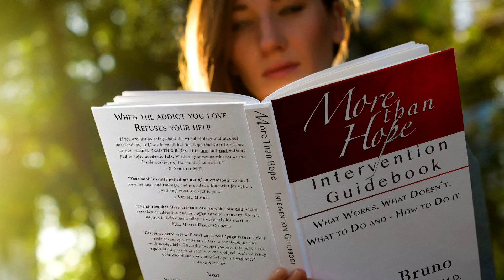Medical Issues Interfering With Doing a Family Intervention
Medical issues don't have to interfere with you doing a successful family intervention on your family member. Watch this short video on how to approach this surprisingly simple subject.

PROFESSIONALS: This channel is designed as a teaching tool without the intent of usurping interventions from other professionals who wish to use it as a resource.

MISSION STATEMENT: The Intervention Channel exists because each intervention demands its own, unique solution, and because much of the information on intervention theory is either marginally effective or outright counterproductive.
These videos will help anyone who is trying to help an addict who says he does not want help by not only illuminating the dark alleys and sharp corners of addiction and alcoholism, but by taking on the viewpoint of a highly experienced addict, alcoholic and professional interventionist all rolled into one.

If you have a 70 to 80% chance of getting your addicted loved one to treatment, these videos can help you reach your goal, but if you rate your chances at less than that – especially if you feel your chances are far less – please, speak to me or another professional interventionist before venturing into territory that is far better left to those who know the neighborhood! Taking risks with the life of your loved one can be vastly more costly than trying to save a few dollars.

The Intervention Channel does not endorse or promote any third party. The Intervention Channel is not monetized. If ads appear, they are not related to The Intervention Channel directly.
The free consultation I offer is to determine if you need a professional interventionist. I can offer you a perspective in terms of potential strategy in general terms, but I only delve into the specifics of a particular case if I am on retainer since the specifics of each case change day to day.

PROGRAM PHILOSOPHIES: I do not endorse or disparage any program. This channel is for the education of professionals and family members in terms of intervention tactics and strategy and can fit with ANY program philosophy. ANYONE PROMOTING OR DISPARAGING PROGRAMS WILL BE BLOCKED. UNSOLICITED, EXTERNAL LINKS TO PROGRAMS WILL BE DELETED.

A COMMENT ON COMMENTS: This channel is here to help families and professionals find effective intervention strategies, tactics, ideas and solutions for their drug-addicted or alcoholic loved ones or clients. Spirited debate is welcome but verbal abuse is NOT. Those who engage in it will be permanently blocked. It is important that the comments area remain a safe place for anyone and everyone to communicate and ask questions about intervention strategy without fear of being messed with.
Questions or concerns? Ask The Intervention Channel Administrator by filling out the Contact Form